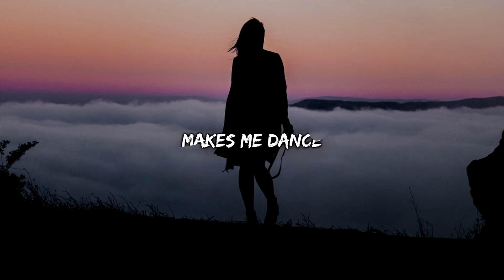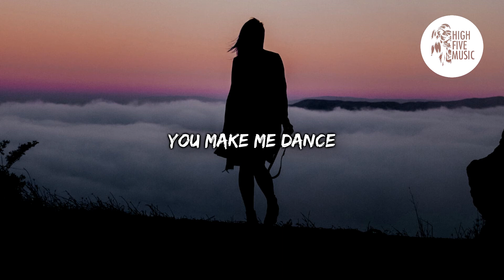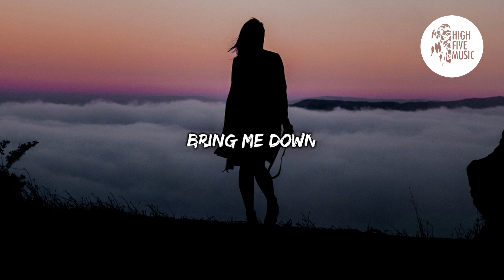LONOV - Saxobeat [Lyrics/Lyric Video] [HFM Release]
🎵 LONOV - Saxobeat  🎶

📷 Wallpaper: Photo by Joshua Rondeau, on Unsplash

🎤 Lyrics:
LONOV - Saxobeat [HFM Release]

You make me dance
Bring me up
Bring me down
Play it sweet
Make me move like a freak
Mr. Saxobeat

Makes me dance
Bring me up
Bring me down
Play it sweet
Mr. Saxobeat

Bring me up
Bring me down
Play it sweet
Mr. Saxobeat

Makes me dance
Bring me up
Bring me down
Play it sweet

//1° Drop

Bring me up
Bring me down
Play it sweet
Mr. Saxobeat

Makes me dance
Bring me up
Bring me down
Play it sweet
Mr. Saxobeat (x2)

//2° Chorus

Mr. Saxobeat

Bring me up
Bring me down
Play it sweet
Mr. Saxobeat

Makes me dance
Bring me up
Bring me down
Play it sweet
Mr. Saxobeat

Bring me up
Bring me down
Play it sweet
Mr. Saxobeat

Makes me dance
Bring me up
Bring me down
Play it sweet

//2° Drop

Bring me up
Bring me down
Play it sweet
Mr. Saxobeat

Makes me dance
Bring me up
Bring me down
Play it sweet
Mr. Saxobeat (x2)